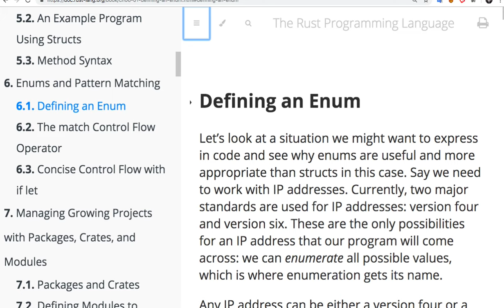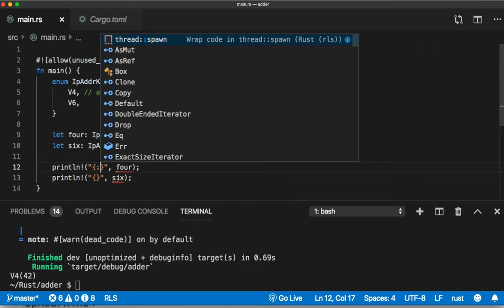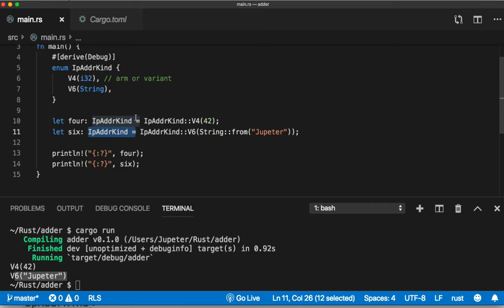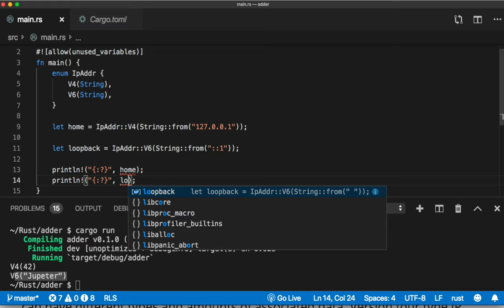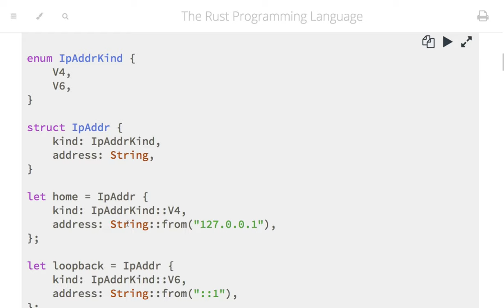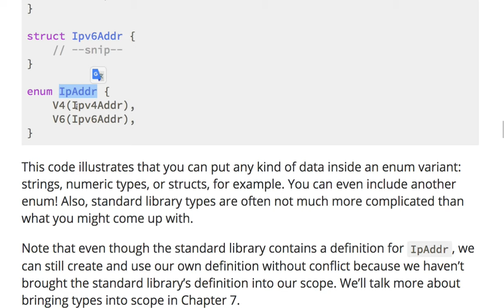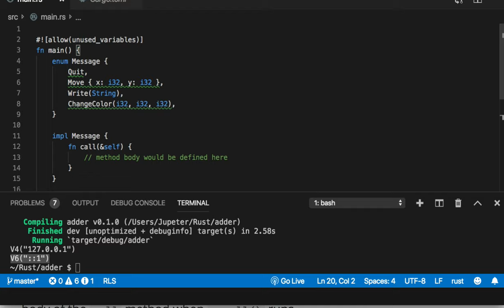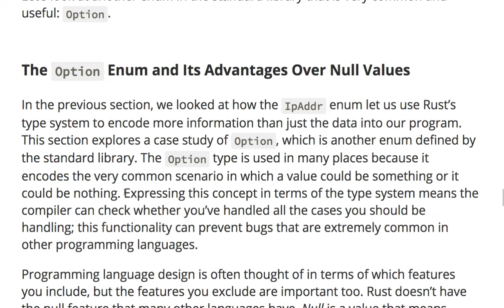[러스트] 331 - Enum